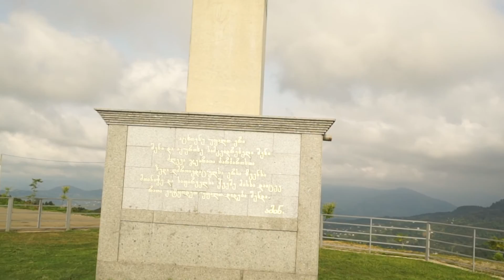ПУТЕШЕСТВИЕ В ГРУЗИЮ НА АВТОБУСЕ ИЗ МОСКВЫ ПОЕЗДКА В ГОРЫ БАТУМИ МОРЕ ПРИРОДА ГРУЗИИ КРАСИВЫЕ МЕСТА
ПОЕЗДКА В ГОРЫ ПУТЕШЕСТВИЕ В ГРУЗИЮ ИЗ МОСКВЫ НА АВТОБУСЕ
КАЗБЕГ КАЗБЕК СТЕПАНСМИНДА ПРИКЛЮЧЕНИЯ ПРИРОДА ЖИВОТНЫЕ КЛИМАТ МОРЕ
путешествие по грузии, поездка в грузию своим ходом, трип в грузию, батуми, аджария, тбилиси, верхний ларс, природа в грузии, отдых в грузии
GEORGIA'15
songs: (nbsplv - black dog),(AJMW - Touch).